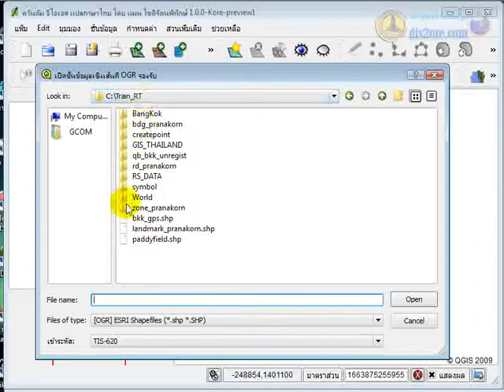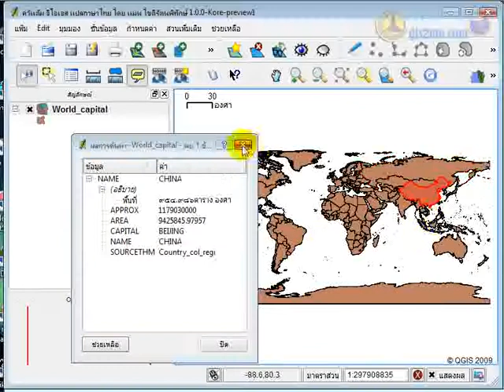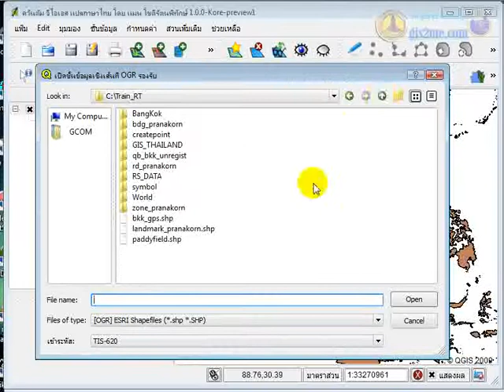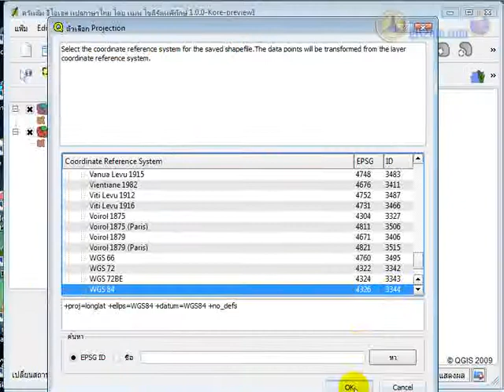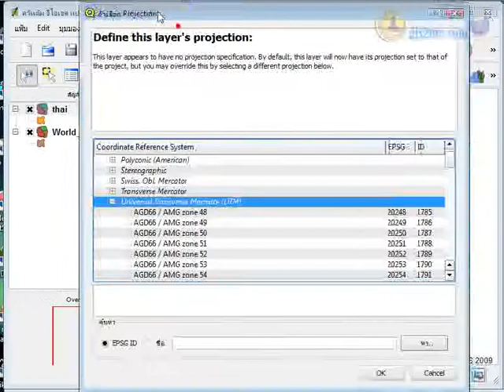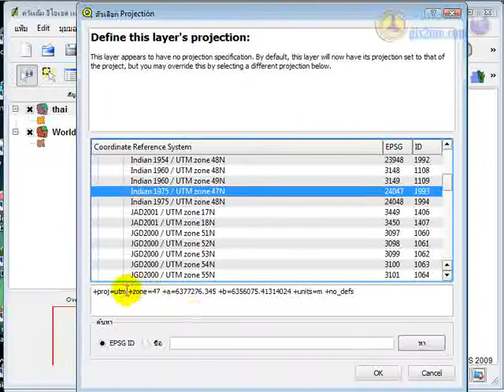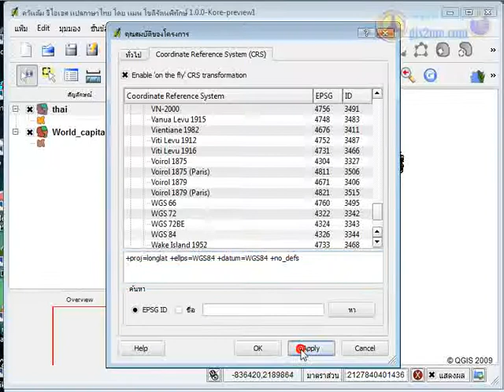QGIS ตอนที่ 9 วิธีการกำหนดระบบ Projection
QGIS ตอนที่ 9 วิธีการกำหนดระบบ Projection Datum Zone ให้ข้อมูล GIS